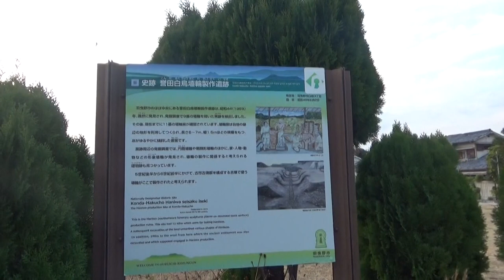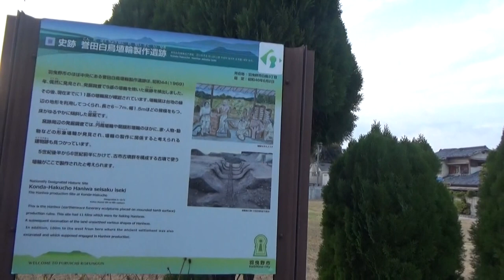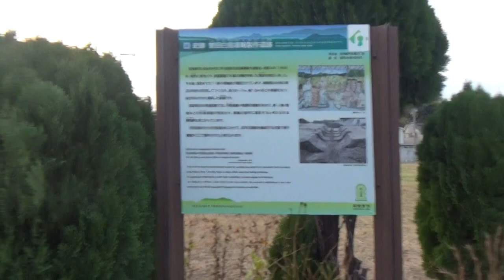誉田白鳥埴輪製作所跡 窯跡は11基が確認されており、丘陵の斜面を利用して築造されている。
古市古墳群の誉田御廟山古墳（伝応神天皇陵）と墓山古墳の中間に位置する。
1969年、国道改良工事の際に多数の埴輪片が出土し、ここが近隣の古墳群に埴輪を供給していた埴輪窯跡であったことがわかった。
窯跡は11基が確認されており、丘陵の斜面を利用して築造されている。

1991年、羽曳野市教育委員会が本遺跡の灰原（失敗品などの捨て場）を調査したところ、5世紀後半から6世紀前半にかけての埴輪片が多数検出された。
円筒埴輪のほか、形象埴輪としては家、盾、蓋（きぬがさ）、靫（ゆき）、馬、水鳥などがある。